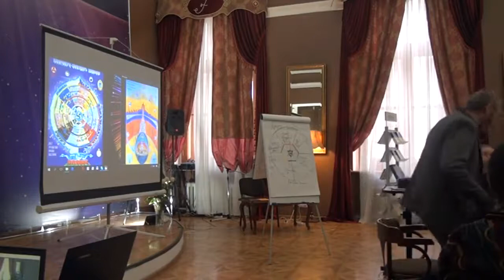Международный теософский Конгресс ("Основополагающие Принципы как система изучения ТД"_В.В.Ярый_СПб)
Международный теософский Конгресс ("Основополагающие Принципы и фундаментальная основа, как система и метод изучения "ТАЙНОЙ ДОКТРИНЫ"_В.В.Ярый_19.11.17г_Санкт-Петербург).